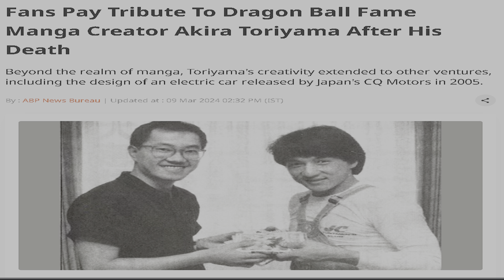Rest In Peace Akira Toriyama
Rip Legend

edit,goku,dragonball,songoku,ripakiratoriyama